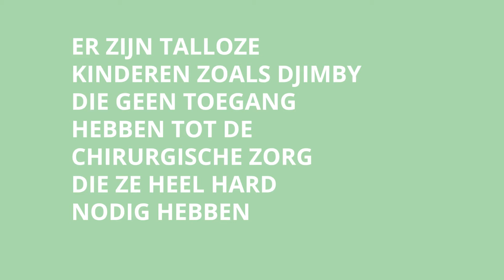"Zolang ik leef, zal ik blijven zoeken” | Djimby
De 6-jarige Djimby heeft een sterke wil en dat is geen toeval. Haar oma, Ndeye, heeft namelijk 2 jaar lang gezocht naar hulp om haar kleindochter te laten opereren. In haar omgeving vond ze niet veel steun: buren, familie, zelfs Djimby’s eigen moeder zei dat het haar nooit zou lukken. Maar Ndeye gaf niet op: “Zolang ik leef zal ik blijven zoeken."

2 jaar later werd Ndeye beloond voor haar doorzettingsvermogen. Djimby kon geopereerd  worden door de vrijwillige chirurgen van Mercy Ships en Ndeye kreeg de hulp waar ze zo lang naar had gezocht.